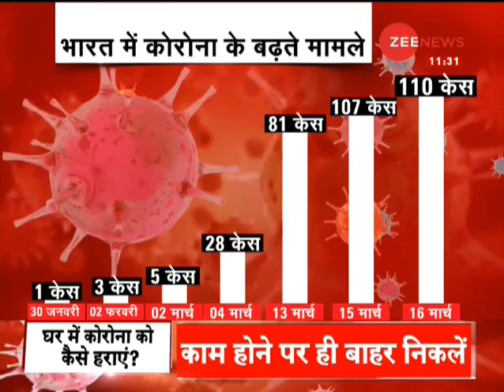Corona से डरिये नहीं, सुरक्षित रहें, आपके सवाल और Zee News के जवाब | Coronavirus Exlcusive Report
Coronavirus के एक बड़े परिवार का गठन करते हैं जो सामान्य cold जैसे श्वसन संबंधी बीमारियों का कारण बन सकते हैं। नया virus एक प्रकार का Coronavirus है जो पहले कभी नहीं देखा गया था। यह पहली बार दिसंबर 2019 में China के Wuhan में दिखाई दिया।

Coronaviruses constitute a large family of viruses that can cause respiratory illnesses such as the common cold. The new virus is a type of coronavirus that had never been seen before. It first appeared in Wuhan, China, in December 2019.

Follow us on Google News for latest updates:

WION: shorturl.at/fwKO0
Zee News English: shorturl.at/aJVY3
Zee News Hindi: shorturl.at/eorM1
Zee Business: shorturl.at/hpqX6
DNA News: shorturl.at/rBOY6
BGR: shorturl.at/eioqL